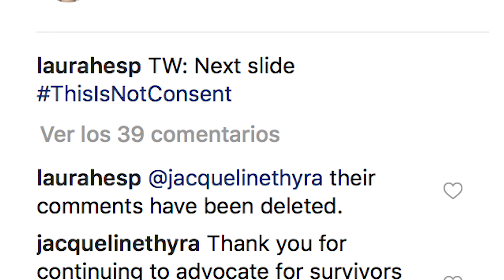NICOLE FINAL DOC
Centennial College Prodution